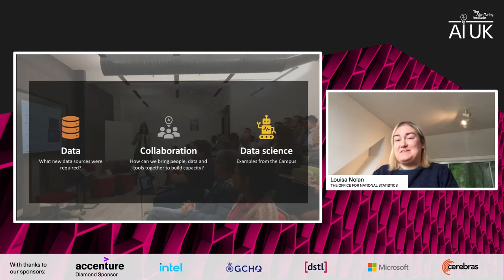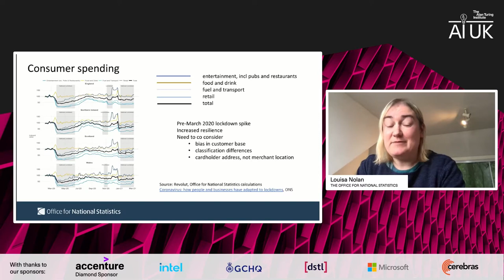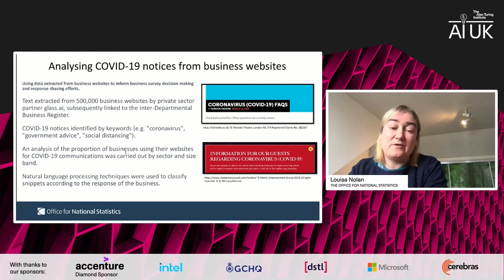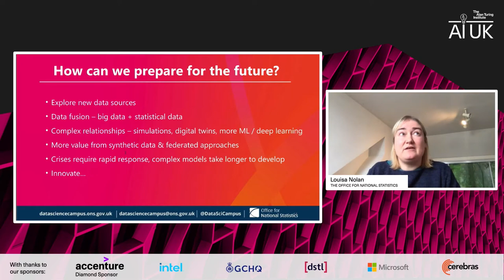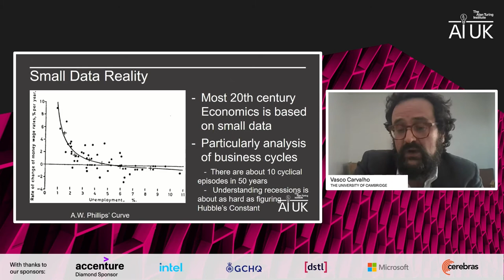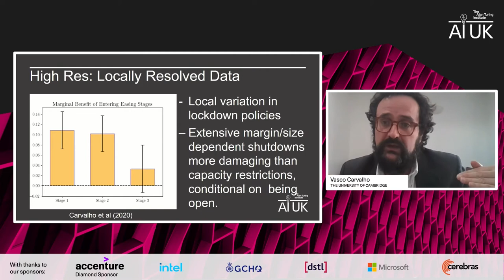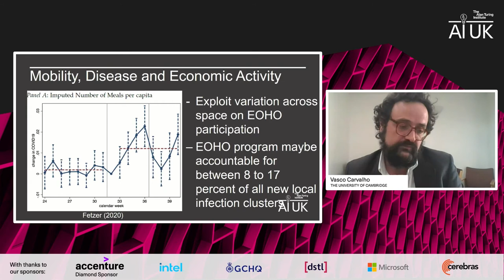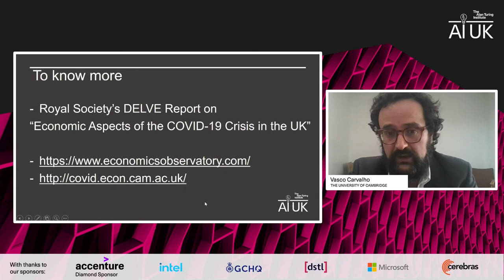AIUK: Data science for socio-economic shocks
The role of human-centric AI and data science in responding to socio-economic shocks and recovery has never been greater. How can AI and data science help us recover from the impact of COVID-19, and what research is happening to make the UK more resilient to future crises, from digital twinning of the economy to access to data. In this session we will hear two informative presentations, from University of Oxford and the Office for National Statistics, followed by a conversation.

The event  took place via an online platform designed to bring a community together. The two interactive stages included panels and presentations from expert UK academics, policy makers, and industry leaders. There will also be roundtable discussions, hands-on ML demonstrations, and lots of opportunities to chat and interact throughout the day.

This event is for everyone operating in the UK AI community, and there was content from technical talks to accessible panel discussions. The themes and content are structured around the national AI research challenges identified by the Turing, the role of AI post-COVID-19 and the important key themes of the UK AI Council’s Roadmap:

Technology against climate change

As the UK takes the 26th UN Climate Change Conference of the Parties (COP26) Presidency in 2021, the AI and data science sector is ramping up its research across environmental sciences and the use of technology to forecast and mitigate against climate change.

Resilience to shocks

Coming out of the COVID-19 pandemic, the UK must be poised to deal with future shocks and crises, from health, to defence and climate. Let’s talk about the different ways AI and data science can help make the UK more resilient.

A new epidemic

Following 12 months of lockdown life, the UK is facing the challenge of a new epidemic. Our panel of mental health and AI experts will talk about the current research and applications of AI and data science, to bolster and improve the mental health provision and services to UK society.

Doing better in data science

In the last 12 months the AI research sector has profoundly woken up to the importance of diversity and inclusion, with the growth of the Black Lives Matter movement, to the Ofqual grading controversy. How can our community continue to do better and ensure AI is for everyone?

Can AI fix it?

In an event co-hosted with Accenture, academics and market-leading companies will brainstorm challenges live, using the knowledge of a business or public sector challenge and turning it into an academic study. Come along and watch the action live and consider submitting your business for a future Data Study Group.

AI for smarter science

We’ll be showcasing multidisciplinary research happening across labs in the UK, from the biosciences, through to chemistry and astrophysics.

Bridging the skills gap

In a recent global index, the UK was ranked third amongst 54 countries for accelerating the development of AI. But how exactly do we work out whether the skills we are cultivating today will be enough to bring the UK to the future we are already committed to?

The UK AI Roadmap

Hear and engage with the UK AI Council as they discuss how can we build public trust in AI, and what is the roadmap to making real actionable impact for the UK’s communities.